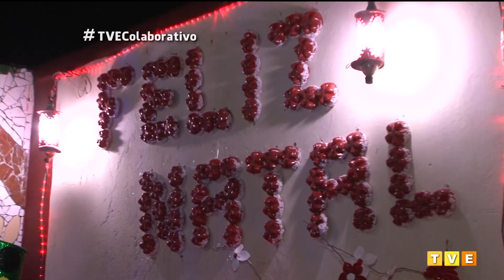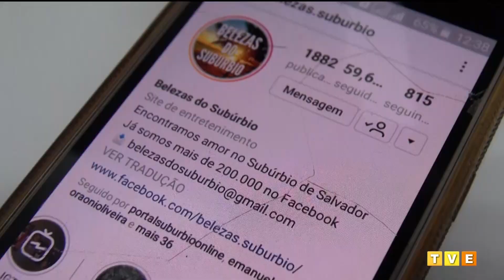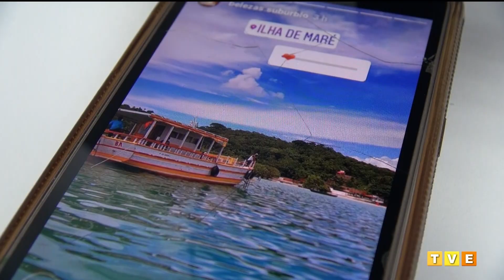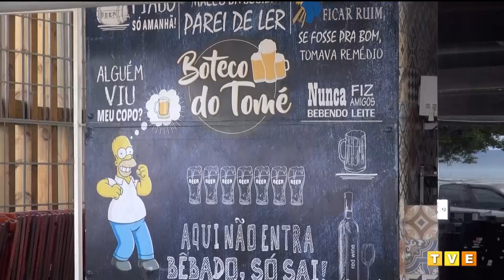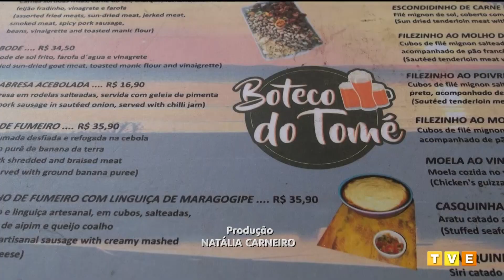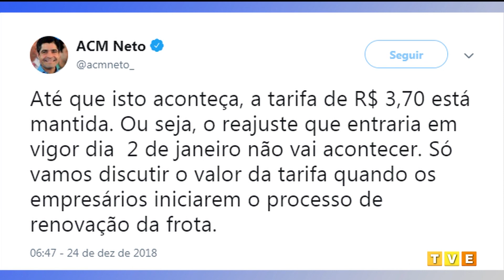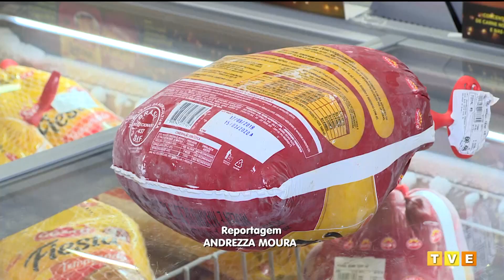TVE Notícias 24.12.18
Católicos se reúnem na Catedral Basílica em Salvador para a vigília de natal

Prefeitura adia reajuste da tarifa de ônibus na capital baiana

Consumidores correm para garantir presentes de última hora antes da ceia natalina

Moradores de São Gonçalo dos Campos criam decoração de natal com material reciclável

Esporte: Bahia e Vitória encerram o ano em situações opostas e você vai saber o que os torcedores esperam dos times em 2019

E vamos levar você para um passeio por diferentes paisagens do subúrbio ferroviário de Salvador